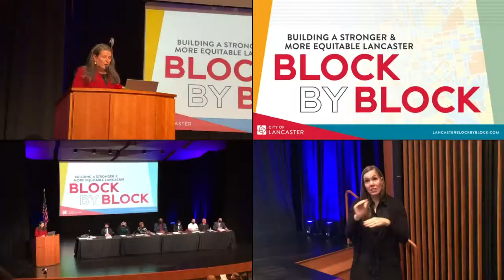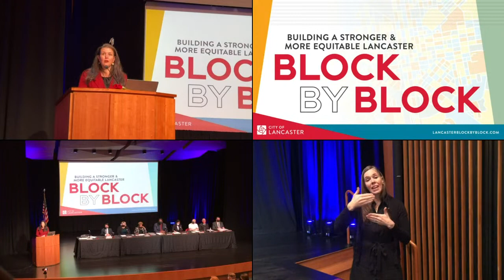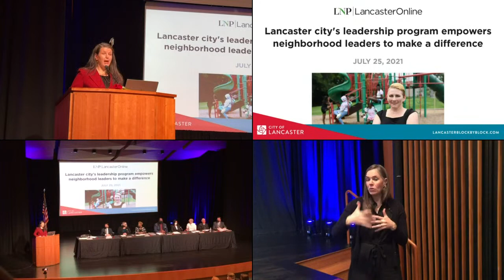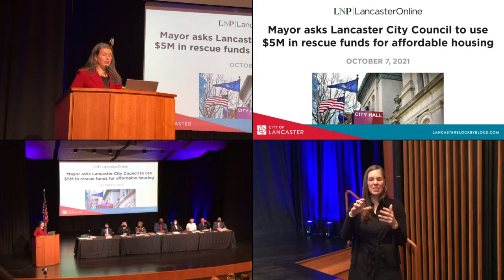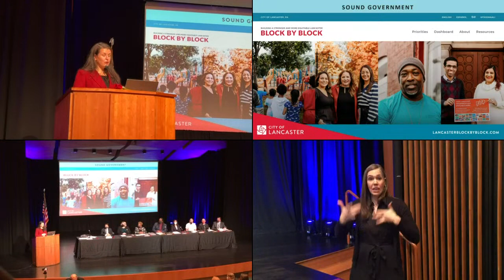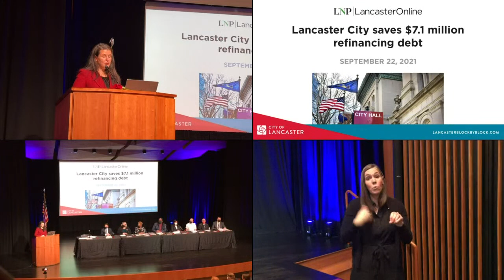State of the City & Inauguration: January 3, 2022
Join the City of Lancaster for the second inauguration of the 43rd Mayor of Lancaster, Danene Sorace, the swearing-in of the City Councilors, Controller and Treasurer, and the State of the City Address on January 3 at 6 p.m.

The City of Lancaster is looking ahead, focused on four main priorities: strong neighborhoods, safe places, sustainable economy, and sound government. Your City is working on historic investments in housing, making government more accessible, advancing 21st century policing, and fighting for fair state policies for cities like Lancaster.

Please join us as Mayor Sorace begins her next term, new City Councilors and Officials are sworn in, and we look onward and upward for our great city. Within the event, there will also be an organizational meeting of the City Council.

Mayor Sorace Swearing-In: 07:24

State of the City Address 2022: 08:33

City Council and Treasurer Swearing-In: 24:28

Council and Treasurer Remarks: 28:35

Honoring Outgoing Controller Andrews and Councilor Soto: 41:11

City Council Organizational Meeting: 44:00

Please note that the stream skips at a few moments due to connection issues.